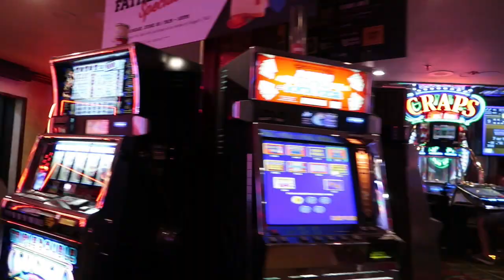DOWNTOWN FREMONT STREET AFTER 1:00 A.M. SCENES JUNE 2023 VLOG #805